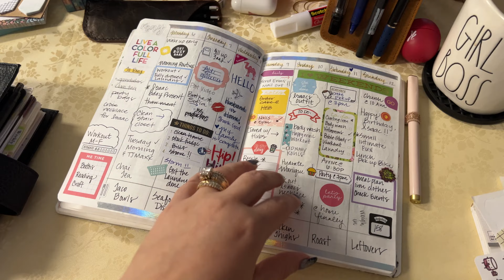A5 Stalogy Flipthrough